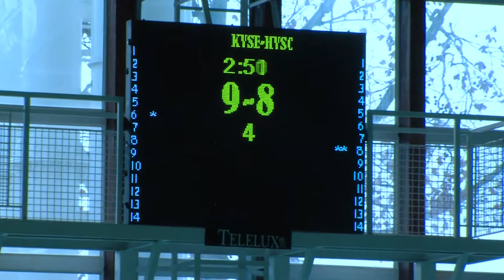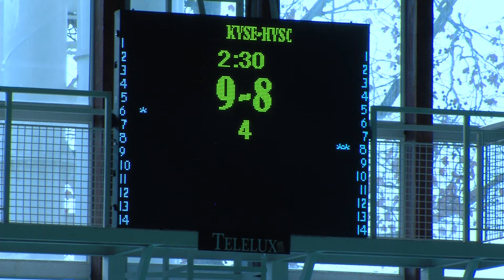Kanizsa TV - KVSE – HVSC OB I B-s férfi vízilabda-mérkőzés 2017.12.09.